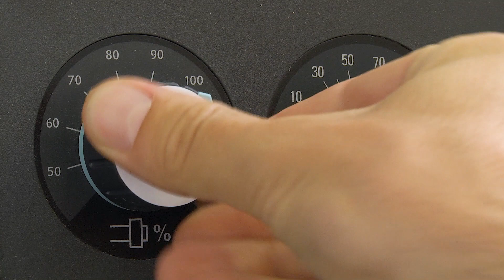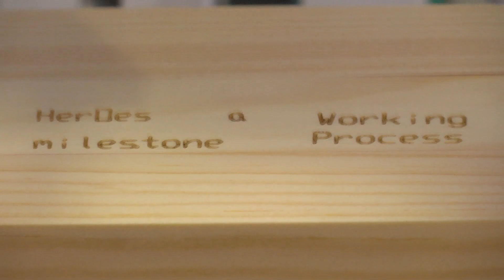Heroes: discover the real power of Working Process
Welcome to a new era of woodworking technology! Join us as we explore the revolutionary HEROS by Working Process, a true game-changer in the world of woodworking machinery. You can watch the video also in our

Unleash the potential of HEROES

HEROS is not just a machine; it's a powerful ally that will transform your woodworking production. Designed with cutting-edge technology and precision engineering, HEROS embodies the ambition for quality without compromises.

The ultimate multi-spindle machining center

Introducing HEROES, the multi-spindle machining center that is redefining the game in woodworking technology. Developed on the innovative concept of a portal machine with a vertical axis arrangement of the spindle, HEROES is set to revolutionize your woodworking production.

HEROES: elevate your woodworking

HEROES is more than just a machine; it's your ticket to a new dimension of woodworking excellence. Watch the video now and see how this multi-spindle machining center can elevate your woodworking to extraordinary heights. Embrace the power of HEROES and embark on a journey of precision, productivity, and innovation in woodworking.

Technology redefined

HEROS redefines what's possible in woodworking machinery. With its innovative features and advanced capabilities, it allows you to push the boundaries of productivity and craftsmanship, all while maintaining the highest standards of quality.

The excellence of Made in Italy

Crafted with passion and attention to detail, HEROS represents the pinnacle of Italian craftsmanship. From its sturdy construction to its seamless performance, every aspect of HEROS is a testament to excellence.

Efficiency meets versatility

Whether you're producing doors, windows, or custom woodworking projects, HEROS delivers outstanding results. Its efficiency and versatility allow you to take on diverse tasks with ease, maximizing your production capabilities.

The future of woodworking

Join us on a journey into the future of woodworking. Witness how HEROS by Working Process has redefined the industry, providing woodworkers with the tools they need to elevate their craft to new heights.

A new dimension of precision

HEROES takes precision to a whole new level. With its unique portal design and vertical spindle axis, it delivers unparalleled accuracy and consistency in every cut and operation. No detail is overlooked, ensuring the highest quality output for your woodworking projects.

Unmatched productivity

Get ready to supercharge your productivity with HEROES. The multi-spindle configuration allows you to work on multiple pieces simultaneously, dramatically reducing production times and maximizing efficiency. Say goodbye to waiting and hello to increased output.

Experience HEROS today!

Are you ready to unleash the true potential of your woodworking business? Discover HEROS by Working Process and experience the technology that's changing the game in the woodworking world.

To learn more about HEROS and other innovative solutions from Working Process, visit our Explore the world of woodworking excellence and take your craft to the next level with HEROS.

Don't miss out on the latest updates and innovations from Working Process.